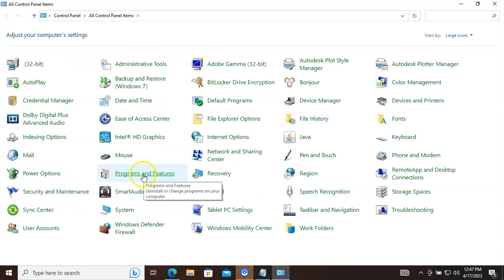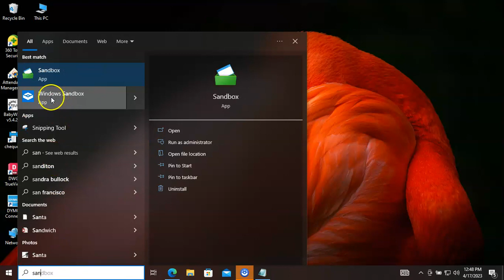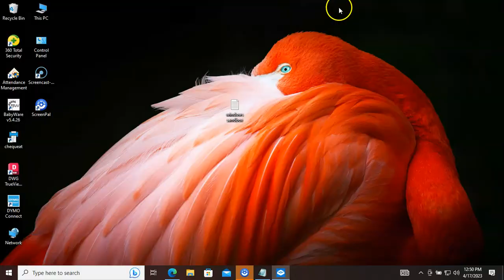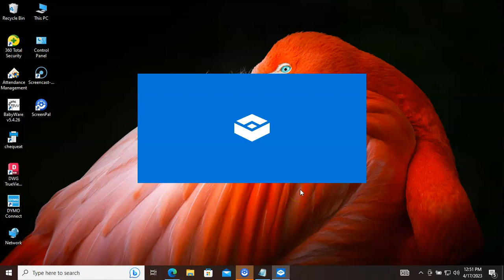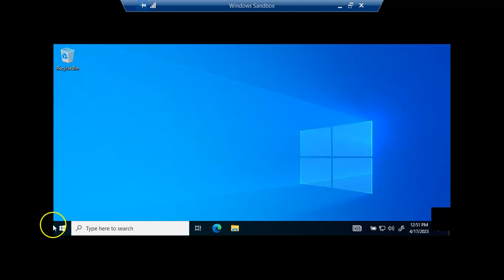Windows SandBox free virtual machine windows 10 and 11 pro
free virtual machine windows 10 and 11 pro

Windows Sandbox provides a lightweight desktop
environment to safely run applications in isolation.